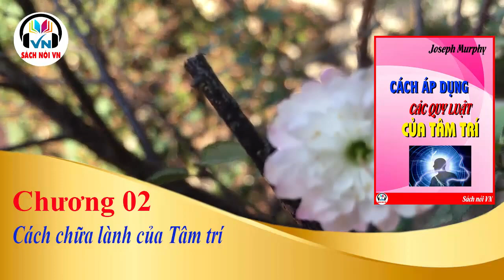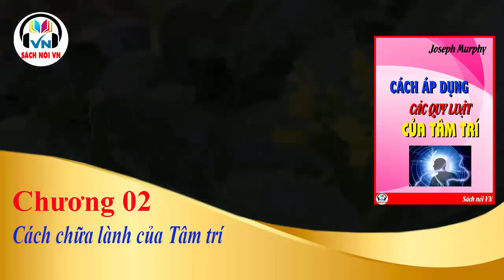Chương 02 | Cách áp dụng các quy luật tâm trí - Joseph Murphy | Sách nói VN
CÁCH ÁP DỤNG CÁC QUY LUẬT TÂM TRÍ - JOSEPH MURPHY
Cách hoạt động của Tâm trí.
Cách chữa lành của Tâm trí.
Bí quyết thành công trong cuộc sống.
Sức mạnh Tâm linh: Thoát khỏi Vực thẳm.
Các khuôn mẫu suy nghĩ sáng tạo.
Thực hiện mong muốn của bạn.
Lời giải thích là cách chữa lành.
Cuốn sách của cuộc đời.
Tại sao bạn lại ở đây?
Ý nghĩa của Sa tăng, Ma quỷ, Con rắn, v.v.
Bạn có thể kiểm soát nỗi sợ hãi của mình.
Sức mạnh của sự ám thị.
Hôn nhân, tình dục và ly hôn.
Tham gia Hội viên Sách nói VN để nhận miễn phí bản mềm PDF các cuốn sách trên kênh:
Nếu yêu mến Sách nói VN. Quý thính giả và các bạn hãy đăng ký kênh, like và chia sẻ để lan tỏa giá trị đến tất cả mọi người thông qua những cuốn sách rất hay, vi diệu và vô cùng bổ ích.
- TK: 𝟎𝟔𝟗𝟏𝟎𝟎𝟎𝟑𝟖𝟒𝟐𝟕𝟒 𝐕𝐢𝐞𝐭𝐜𝐨𝐦𝐛𝐚𝐧𝐤 𝐍𝐆𝐔𝐘𝐄𝐍 𝐕𝐈𝐄𝐓 𝐃𝐔𝐍𝐆
Cảm ơn và trân trọng!